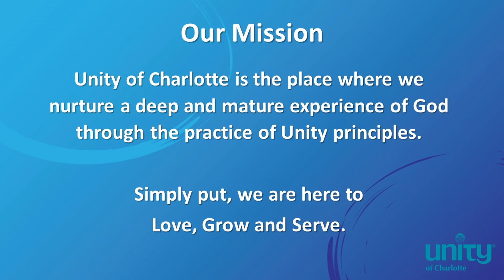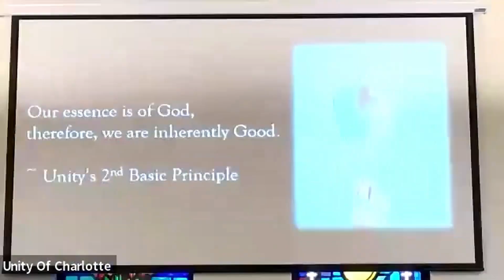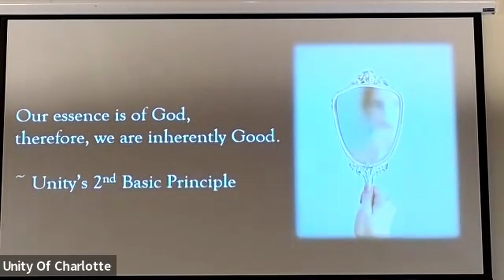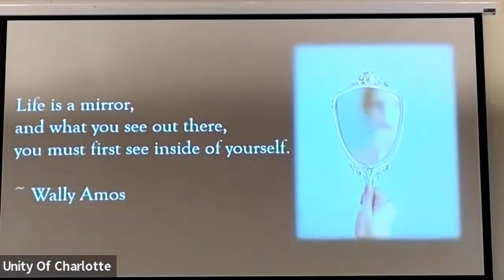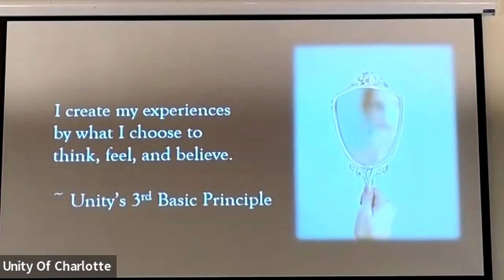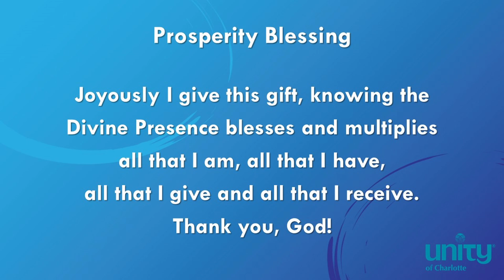Magnets, Mirrors, and Mind Action with Rev. Jim Ernstsen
Join Rev. Jim Ernstsen as we use the metaphors of Magnets, Mirrors, and Mind Action to understand those Mother’s Day lessons in our life.
Unity author Eric Butterworth tells us that there “is an important moment in our life when we discover for ourselves the great Truth that things may happen around us, but the only thing that counts is the thing that happens in us.”
There are so many things happening around us. How do we see more clearly (and with purpose) what’s happening within?